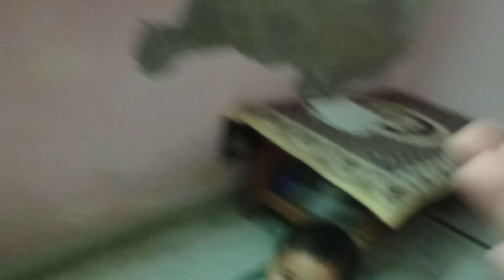Tathyaa दादी अहोई व्रत के बारे में बताती हुई